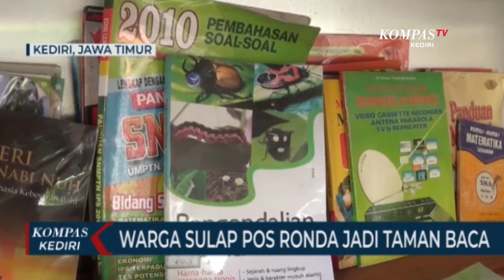Warga Sulap Pos Kamling Menjadi Taman Baca Bagi Anak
KEDIRI, KOMPAS.TV - Pos ronda biasanya hanya digunakan untuk tempat menjaga keamanan lingkungan. Namun di Kota Kediri, ada sebuah pos kamling yang juga digunakan sebagai taman baca. Selain menyediakan berbagai buku bacaan, di tempat ini juga dilengkapi internet gratis untuk belajar para siswa.

Pos ronda di RT 6 RW 2 kelurahan Ngronggo kota Kediri ini, terlihat sedikit berbeda. Beberapa anak sedang asyik duduk di depan pos ronda sambil membaca berbagai buku.

Sejak 2 tahun lalu pos ronda ini disulap oleh warga menjadi taman baca bagi siswa. Ide pembuatan taman baca di dalam pos ronda ini muncul akibat keresahan orang tua, tentang bahaya kecanduan gawai pada anak.

Dari situlah, warga mulai saling bahu membahu mengumpulkan dana untuk membangun taman baca. Kini berbagai buku mulai dari komik hingga kamus, dapat dijadikan bahan literasi anak-anak, di lingkungan sekitar.

Tidak hanya itu, warga sekitar kini juga menggunakan pos ronda tersebut, sebagai tempat belajar bahasa inggris. Semua inovasi tersebut, ditujukan agar anak gemar membaca, dan terhindar dari kecanduan gawai.

Taman baca pos ronda ini pun, disambut gembira oleh anak-anak. Mereka selalu menyisihkan waktu 1 hingga 2 jam, untuk sekedar membaca buku, baik dongeng maupun pelajaran.

Selain buku bacaan, pos ronda ini juga dilengkapi dengan layanan internet gratis bagi siswa. Di tempat ini, anak-anak dapat belajar daring dengan memanfaatkan layanan internet gratis, yang telah tersedia tersebut.

Biaya pembuatan taman baca pos ronda ini, menggunakan swadaya warga sekitar. Setiap hari, mereka mengumpulkan sejumlah uang, untuk operasional taman baca tersebut.